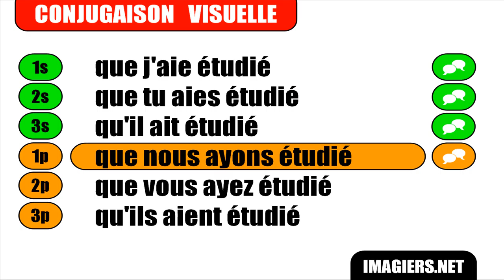IMPARARE IL FRANCESE = Etudier = Subjonctif Passé